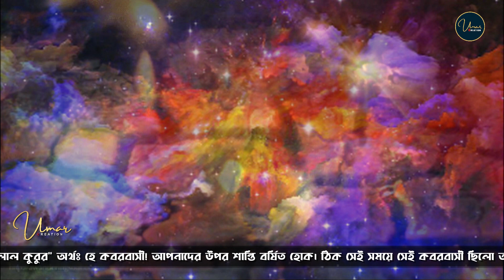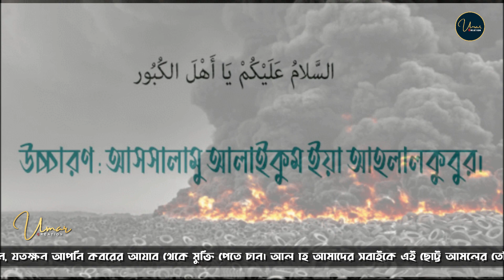একটি দোয়া করলেই কবরের আজাব থেকে মুক্ত পাওয়া যাবে আসুন জেনে নেই কোন সেই দোয়া আল্লাহ আমাদের ক্ষমা করুন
মৃত্যুর পর কবরের আজাব থেকে মুক্ত লাভের দোয়া। যা একজন পাপী বান্দার কবরের আযাব মাফ হয়ে যেতে পারে। আসুন সেই আমলটি আমরা করি।